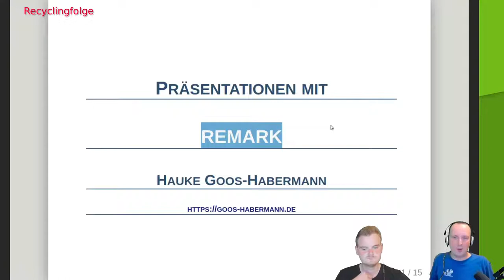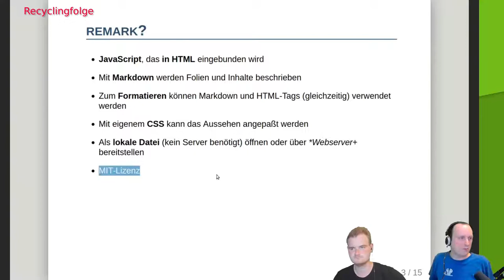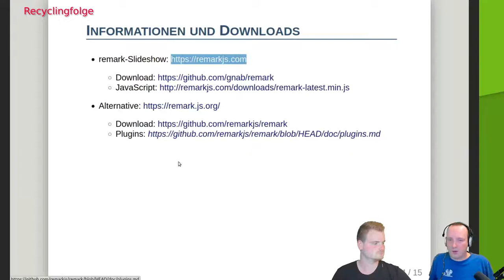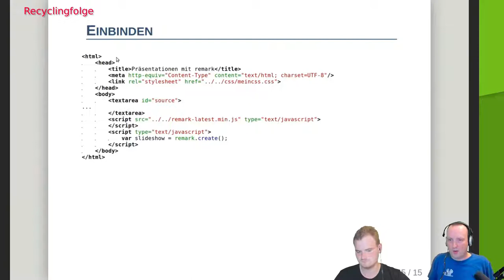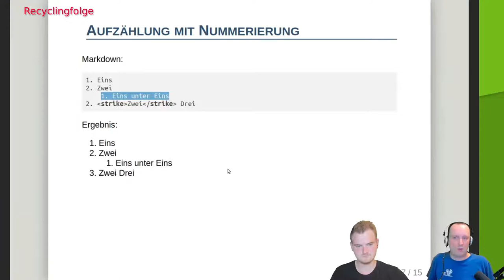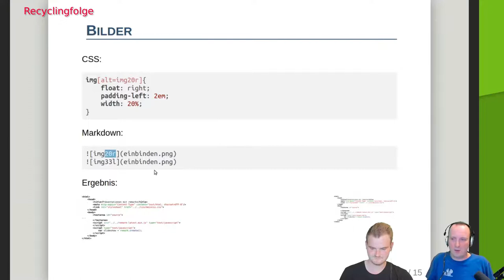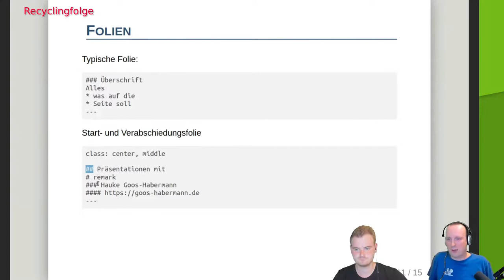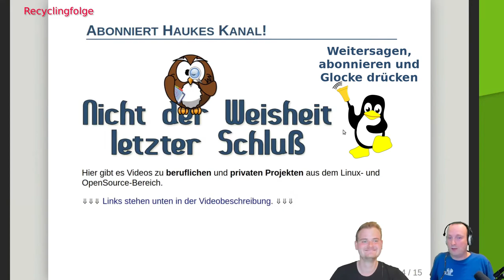Präsentationen mit remark (für OBS und Web)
Da die letzten beiden Wochen wegen der Veröffentlichung der neuen m23-Version sehr arbeitsintensiv waren, gibt es dieses Mal den Teil der Jean und Hauke Show vom 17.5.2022, in dem ich zeige, wie ich die Folien für meine Videos für "Nicht der Weisheit letzter Schluß" und die Veröffentlichung auf dieser Seite erstelle.
Zum Einsatz kommt dabei die JavaScript-Software remark, die in HTML eingebettet wird. Die Folien werden in Markdown erstellt und können mittels CSS optisch an Eure Vorlieben angepaßt werden.
Der Vorteil liegt für mich darin, daß ich zum einen die Folien direkt in OBS über das Webbrowser-Plugin einbinden und direkt auf meiner Webseite veröffentlichen kann.